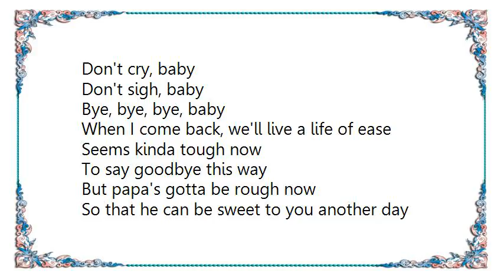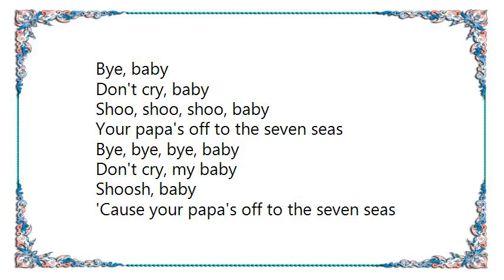Dinah Washington - Shoo Shoo Baby Lyrics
[Lyrics Dinah Washington - Shoo Shoo Baby]
You've seen him up and down the avenue
And now he's wearing the navy blue
She had a tear in the corner of her eye
As he said his last goodbye

Shoo, shoo, baby
Shoo, shoo, baby
Bye, bye, bye, baby
Your papa's off to the seven seas

Don't cry, baby
Don't sigh, baby
When I come back, we'll live a life of ease

Seems kinda tough now
To say goodbye this way
But papa's gotta be rough now
So that he can be sweet to you another day

Bye, baby
Don't cry, baby
Shoo, shoo, shoo, baby

Don't cry, my baby
Shoosh, baby
'Cause your papa's off to the seven seas